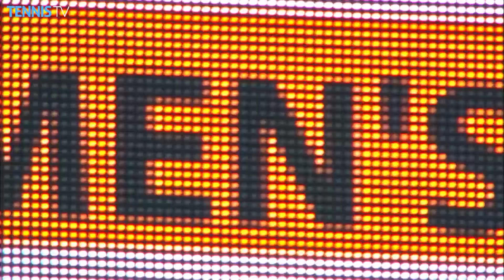Highlights: Day 8 at the Miami Open